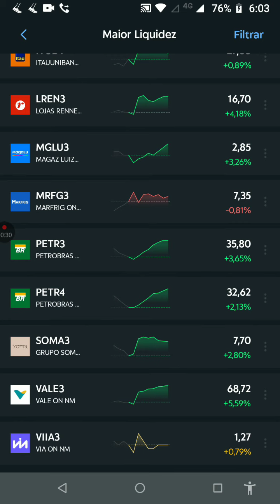IBOV18:00! Destaque Liquidez! VALE3 +6% / CIEL3, CVCB3, LREN3, GMAT3, +5% Sexta feira 01/09/23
Em dia de forte alta na bolsa brasileira Vale (VALE3) é destaque. ATENÇÃO: Este vídeo não é recomendação de compra ou venda de ações, índices, fundos, criptos ou comodites. Créditos: ClearMobile!